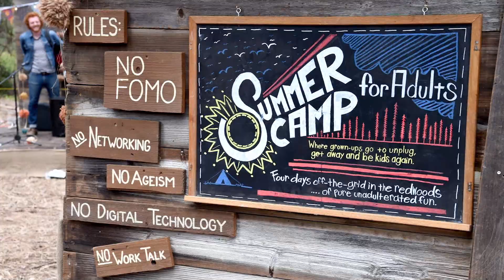Did Summer Camps Save Kids from Factories? | History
Did summer camp save kids from factories? Learn about the unlikely history behind modern summer camps.

Season 1
Episode 1